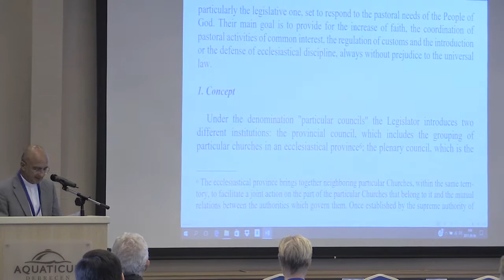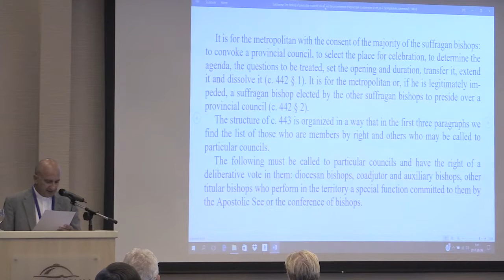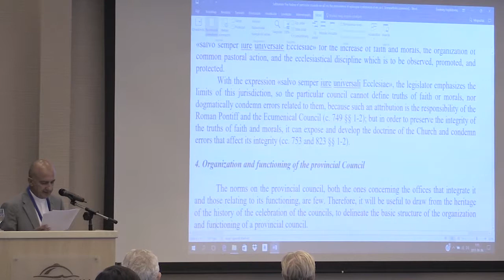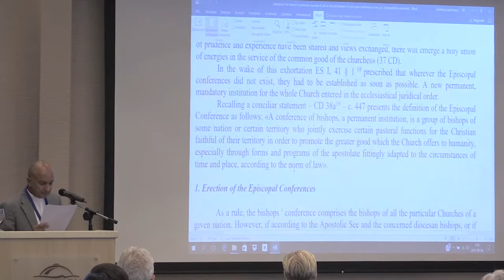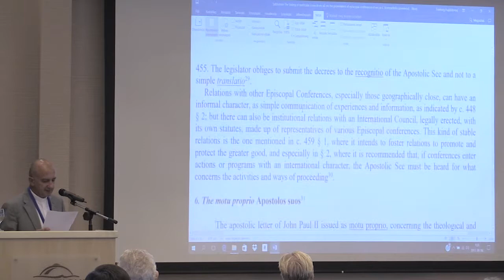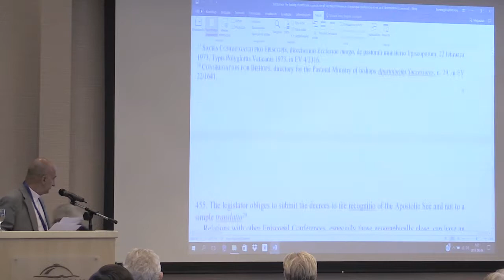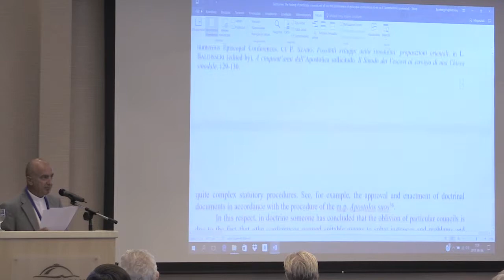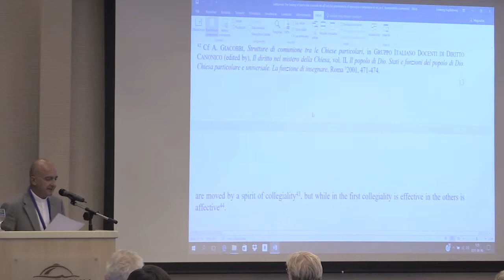Luigi Sabbarese: The fading of particular councils vis-à-vis the prominence of episcopal conferences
“PRIMACY AND SYNODALITY”
Deepening Insights
23rd International Congress,
Debrecen (Hungary) September 3-8, 2017